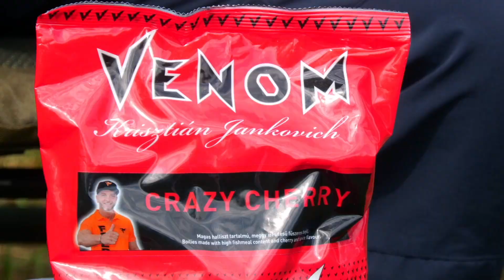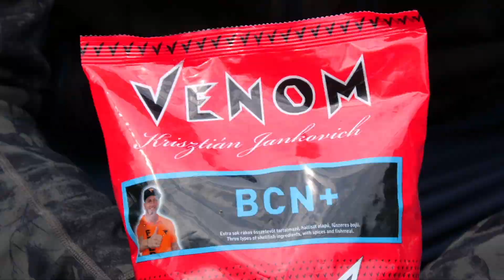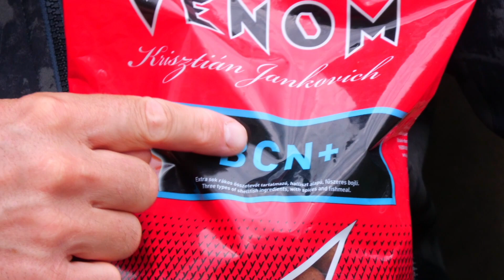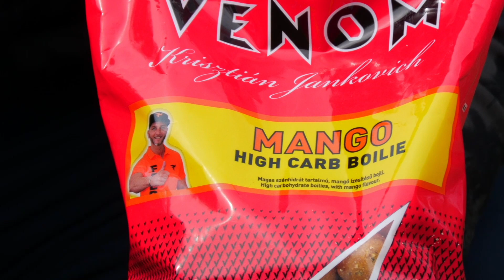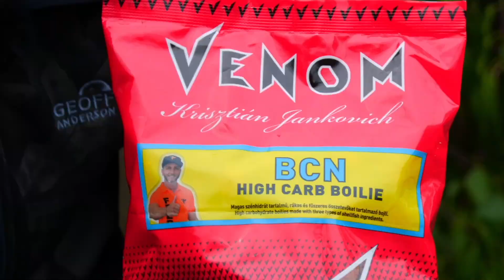VENOM Boilie bemutató 2022.